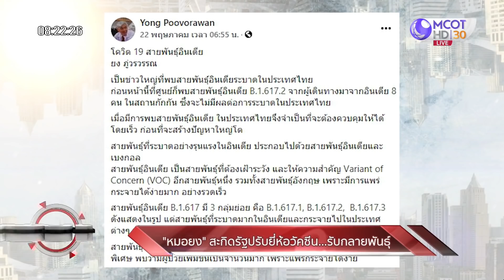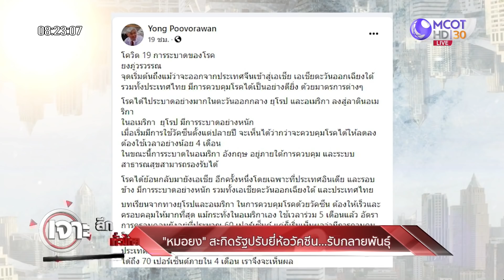ศิริราชเตือนรัฐ...ซื้อ "ไฟเซอร์ - โมเดอร์น่า" ด่วน : เจาะลึกทั่วไทย (24 พ.ค. 64)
ONAIR:  : เจาะลึกทั่วไทย (24 พ.ค. 64)
ศิริราชเตือนรัฐ...ซื้อ "ไฟเซอร์ - โมเดอร์น่า" ด่วน